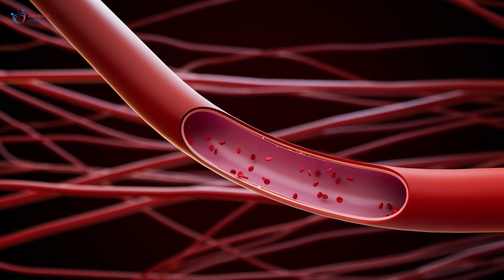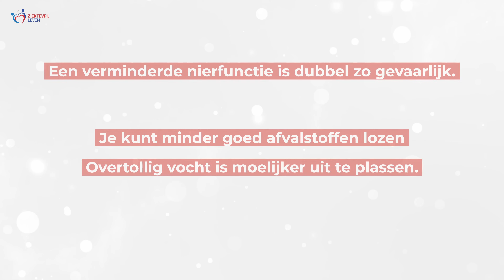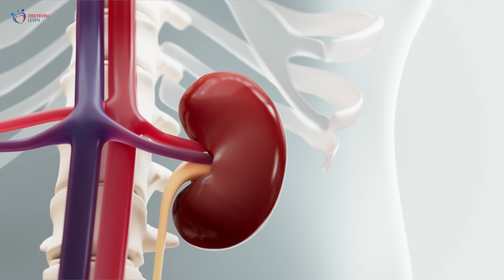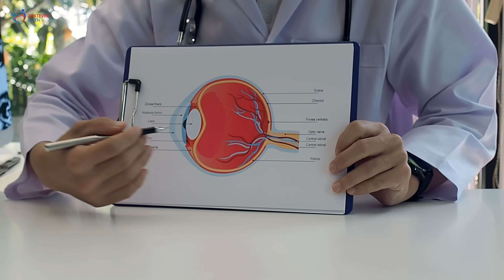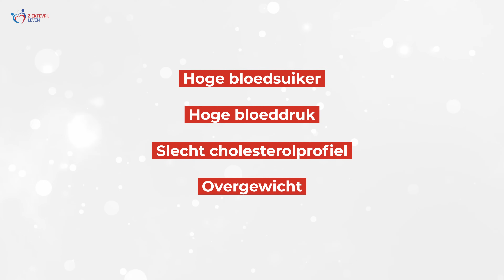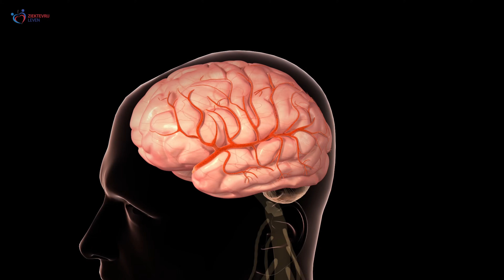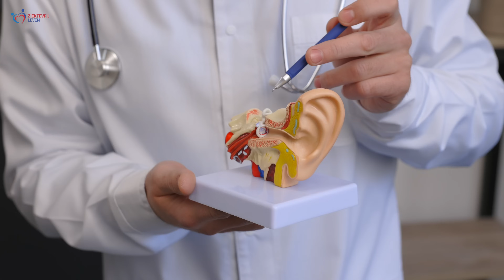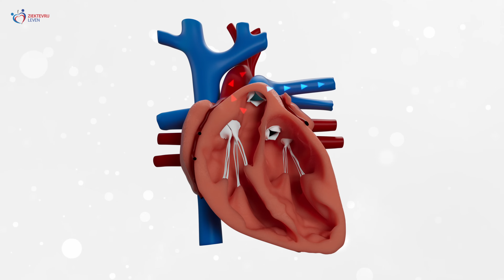10 SCHOKKENDE Gevolgen van een Hoge Bloeddruk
De gevolgen van een hoge bloeddruk zijn geen grapje. Zowel op de korte als de lange termijn is hypertensie een aanslag op je lichamelijke gezondheid. In deze video deel ik 10 gevaarlijke gevolgen van een te hoge bloeddruk.

HOOFDSTUKKEN ⏱
00:00 Wat zijn de gevolgen van een hoge bloeddruk?
00:37 Hartaandoeningen
02:38 Aneurysma
04:28 Nierproblemen
06:30 Leverschade
08:52 Oogproblemen
10:56 Metabool syndroom
13:05 Hersenschade
15:43 Vasculaire dementie
16:47 Tinnitus
18:57 Vermoeidheid